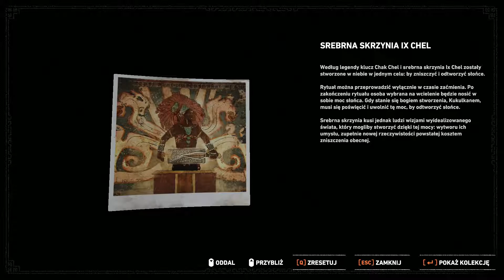Shadow of the tomb raider +18 poszukiwania Unuratu cz 3